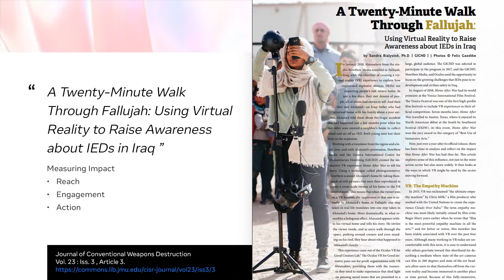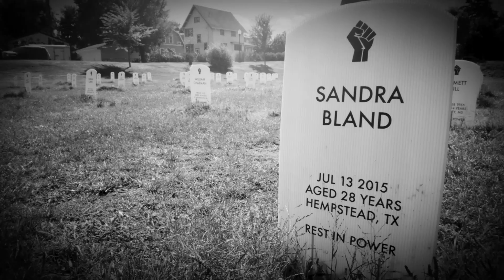Facebook Connect 2020 | The State of Social Impact VR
Creators of three highly influential social impact VR experiences will discuss accomplishments and challenges as well as what success looks like to them.